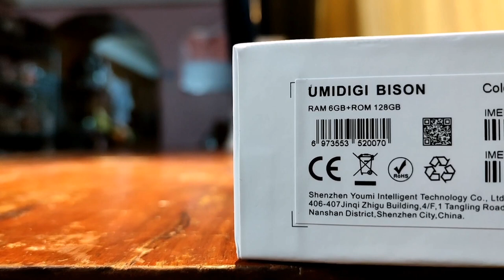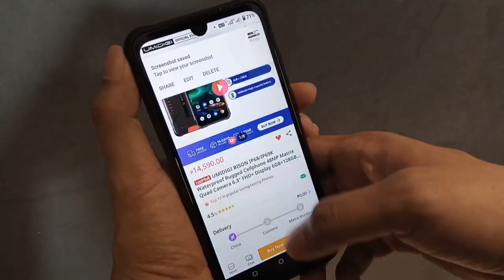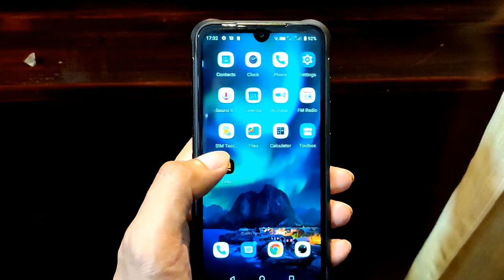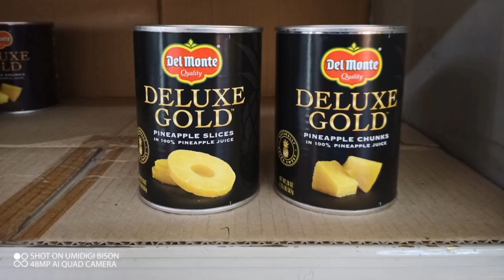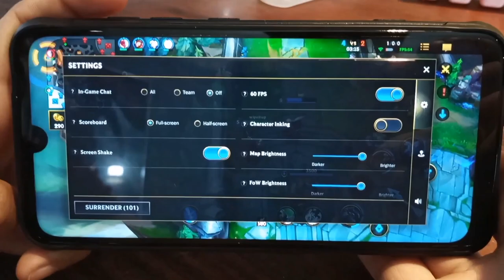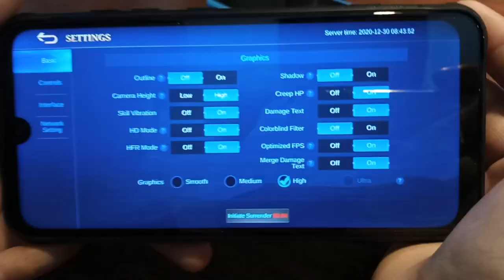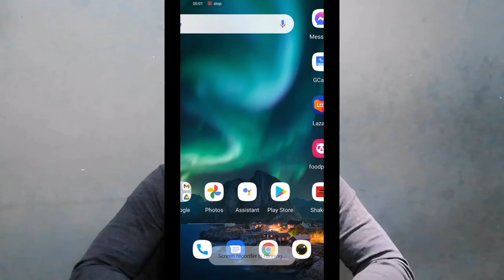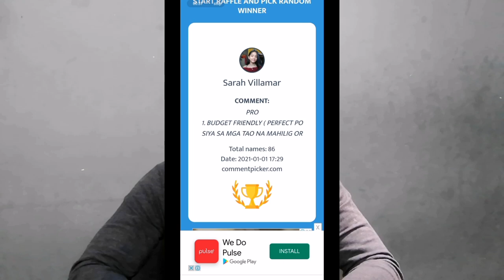UMIDIGI BISON - Real Review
Watch Jorel Ramirez explained what you should know before buying UMIDIGI BISON.

POCO M3 GIVEAWAY Winner Announcement ☺️ Watch our UMIDIGI BISON unboxing review.

Jorel Ramirez would like to thank the following:

Ellen's Skin Care